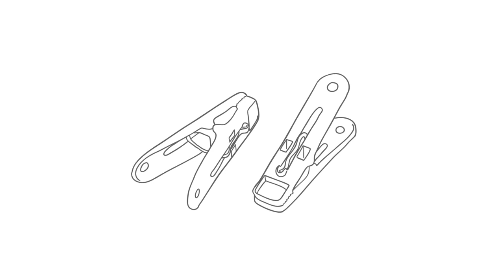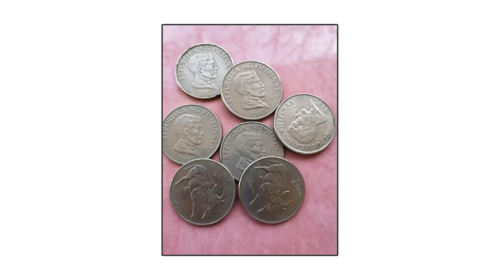CHILDHOOD LIBANGAN PART 1 | Pinoy Animation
Nakakamiss namang balikan mga libangan dati nung panahong dipa uso selpon😂